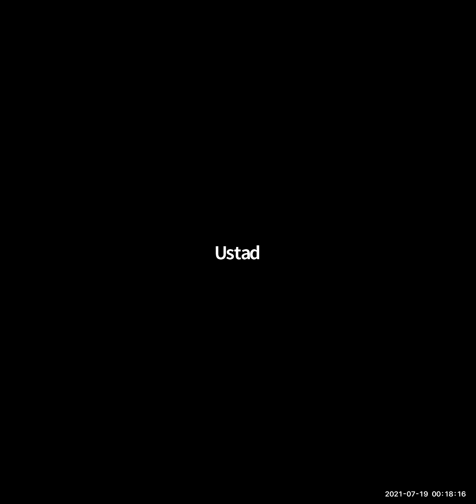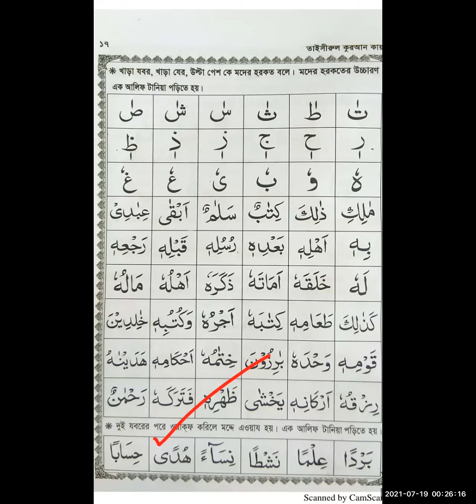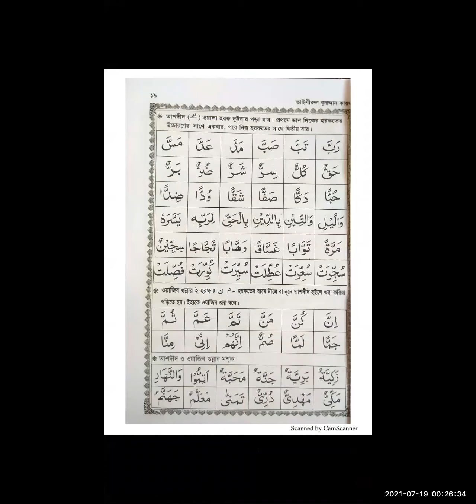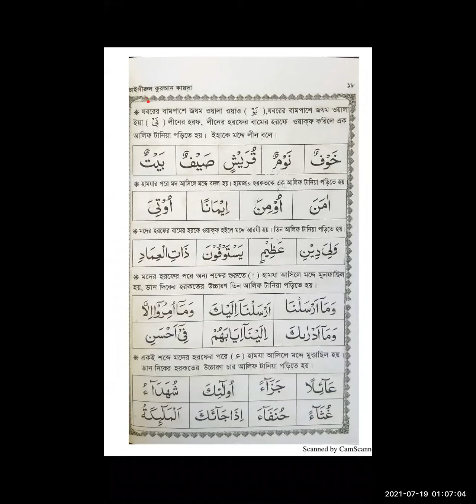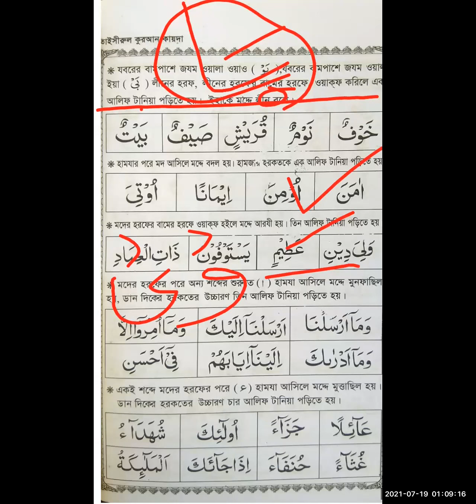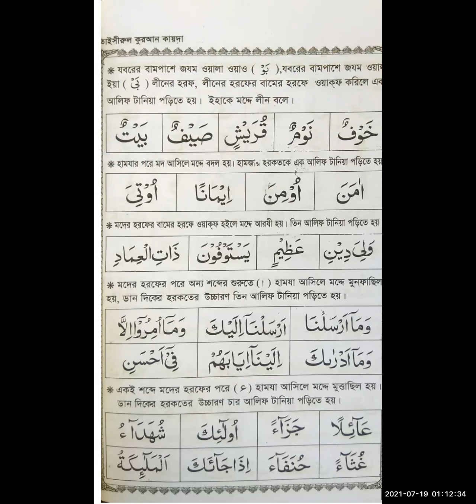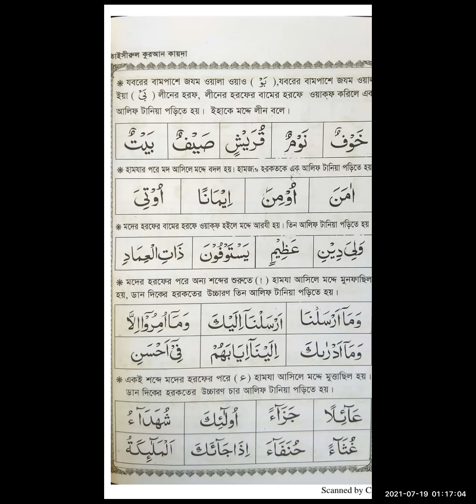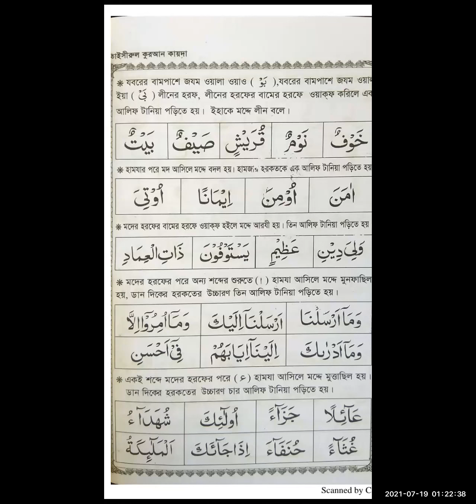এসো তাজবীদ শিখিঃ ২০, Lecture No: 16 ( ওয়াজিব গুন্নাহ ও লীন এর হরফ )